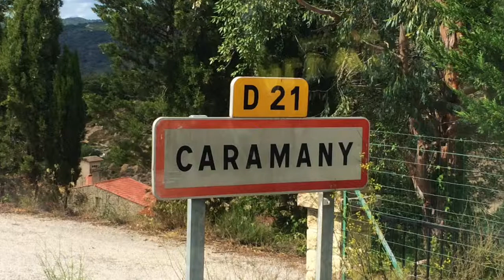Discomobile ALDM à Caramany,9 Aout 2014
Retour sur notre prestation du 9 Aout 2014 à Caramany ou l'on sais faire la fête ! Merci à la mairie pour sa confiance et merci à tous ceux et celles présentes ce soir là qui ont fait que cette soirée restera en mémoire !